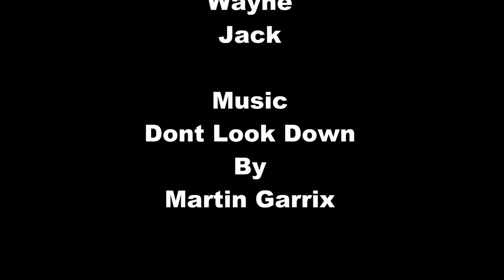Summer Dive off the Breakers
Thanks to the Scuba Club we had an awesome day diving off Breakers Reef with some awesome divers and some amazing marine life!